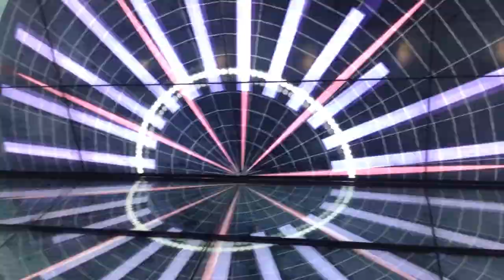Incheon Airport at Seoul (video art)